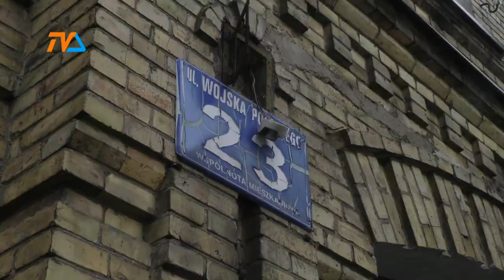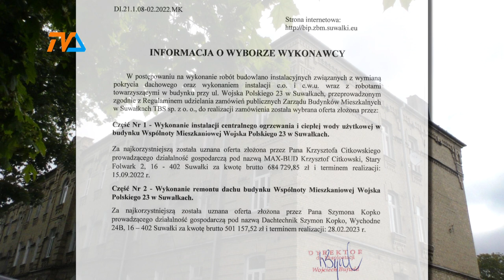Będzie dach na Wojska Polskiego. Za 9 miesięcy. |TVSUWAŁKI